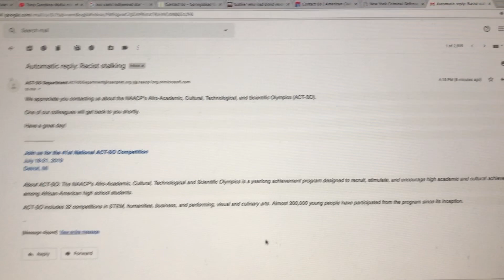NAACP LAWYERS ATTORNEYS WRITE ME BACK